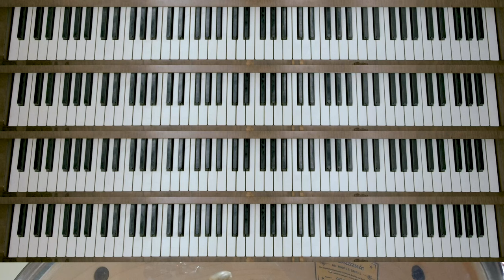Sega Logo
Logo intro jingle from the Sega Genesis